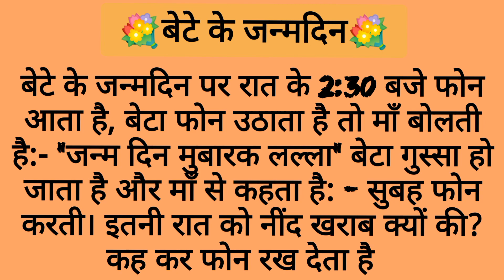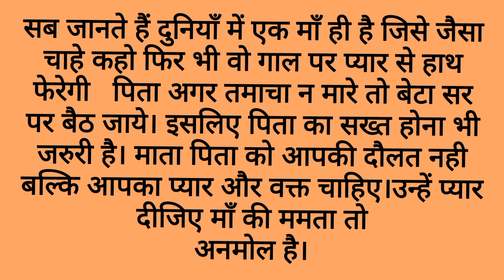बेटे के जन्मदिन |hindi stories |heart touching stories |lessonable story |emotional stories |moral